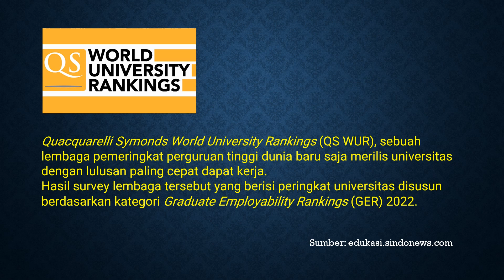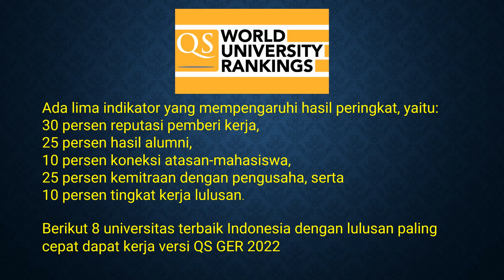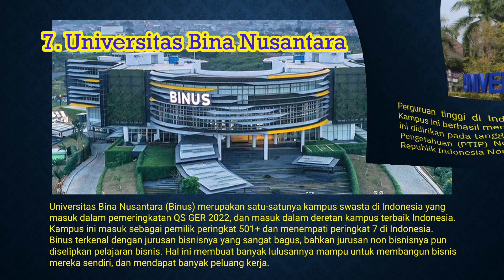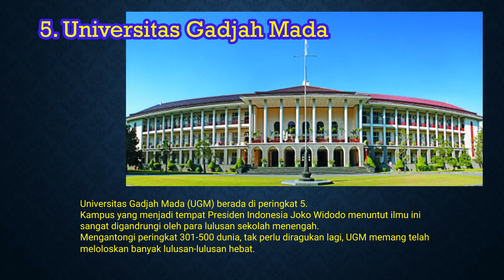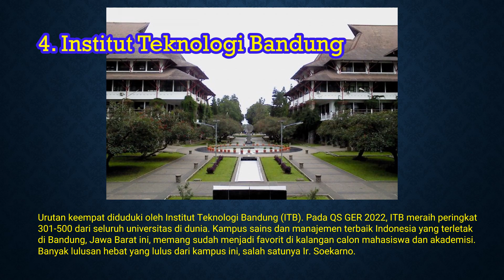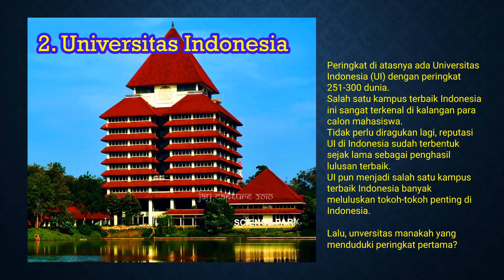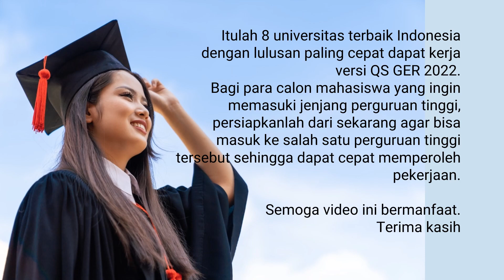8 Universitas Terbaik Indonesia dengan Lulusan Paling Cepat Dapat Kerja Versi QS WUR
Quacquarelli Symonds World University Rankings (QS WUR), sebuah lembaga pemeringkat perguruan tinggi dunia baru saja merilis universitas dengan lulusan paling cepat dapat kerja.
Hasil survey lembaga tersebut yang berisi peringkat universitas disusun berdasarkan kategori Graduate Employability Rankings (GER) 2022.
Kategori ini dinilai berdasarkan pada kecepatan dan ketepatan lulusan sebuah Perguruan Tinggi dalam mendapatkan pekerjaan.
Menurut website resmi QS, setiap universitas yang diperingkat telah menunjukkan kemampuan untuk menghasilkan lulusan dengan soft skill yang dibutuhkan oleh tempat kerja modern.
Persaingan yang ketat dan lowongan pekerjaan yang terbatas membuat setiap universitas harus mempersiapkan diri memberikan keterampilan yang memadai bagi para mahasiswanya.
Ada lima indikator yang mempengaruhi hasil peringkat, yaitu:
30 persen reputasi pemberi kerja,
25 persen hasil alumni,
10 persen koneksi atasan-mahasiswa,
25 persen kemitraan dengan pengusaha, serta
10 persen tingkat kerja lulusan.
Perguruan tinggi mana sajakah?